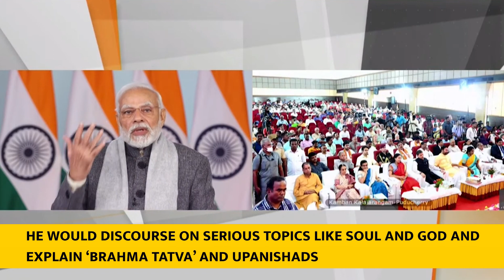PM Modi’s address at a programme to commemorate 150th Birth Anniversary of Sri Aurobindo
PM @NarendraModi’s address at a programme to commemorate 150th Birth Anniversary of Sri Aurobindo